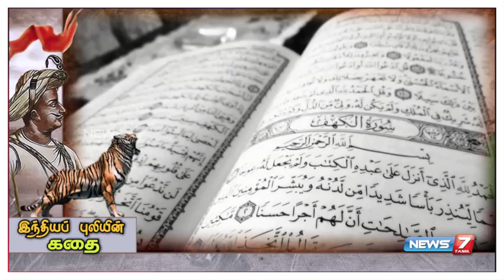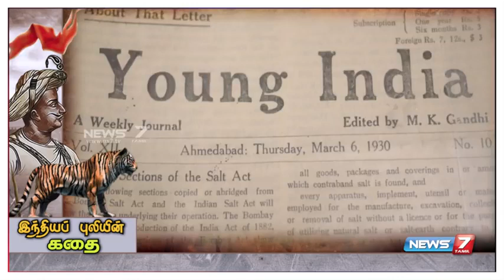The Life Story of Tipu Sultan : இந்தியப் புலியின் கதை